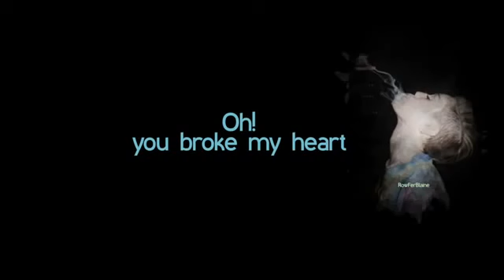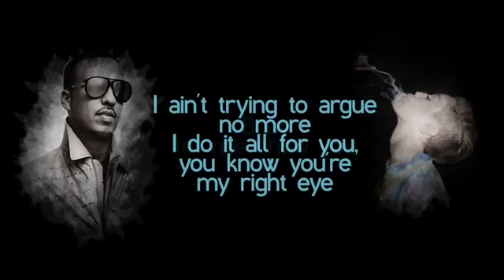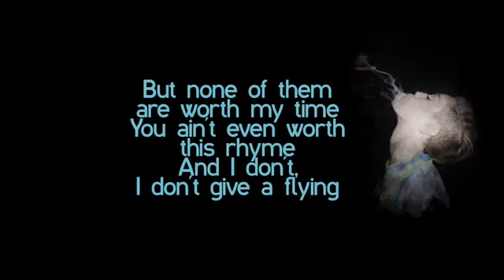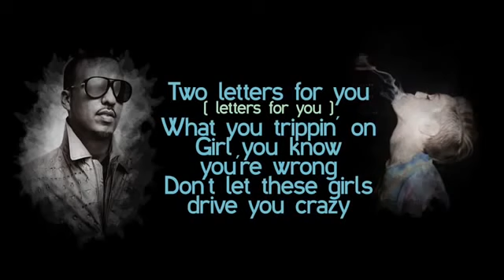Miley Cyrus FU feat French Montana Video